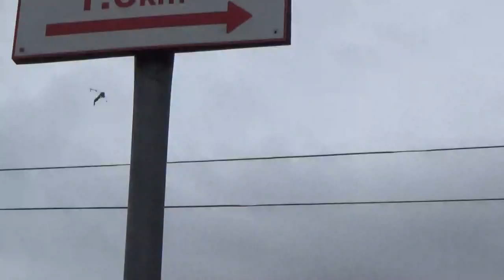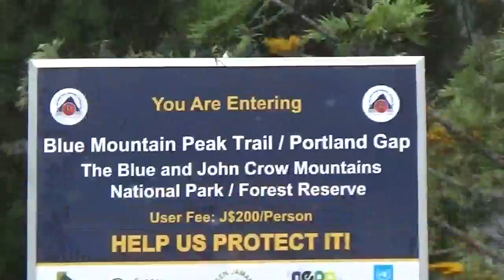3 MONTHS IN JAMAICA PT25